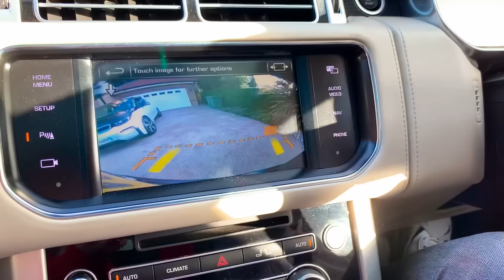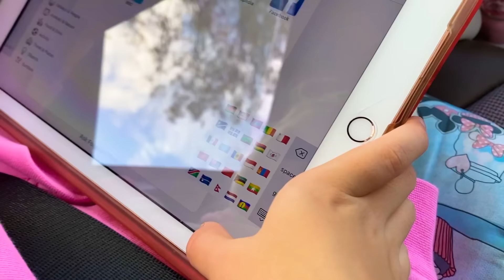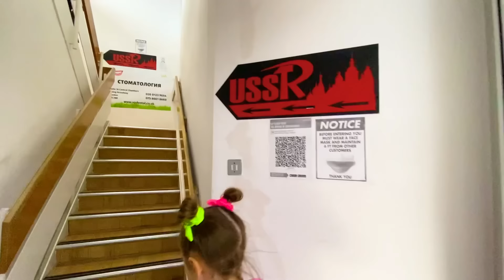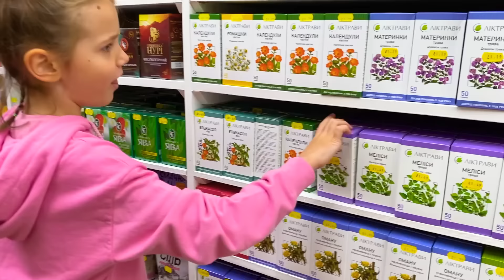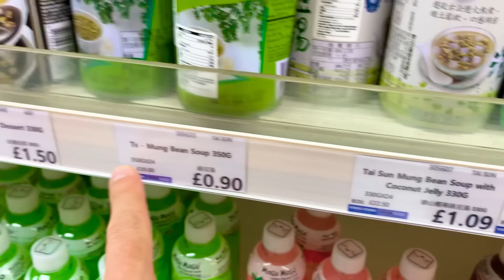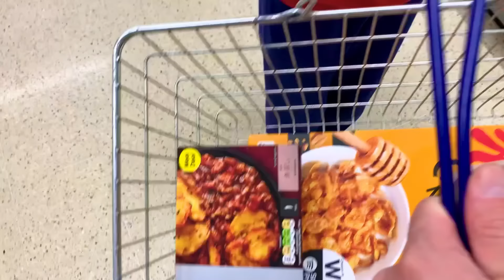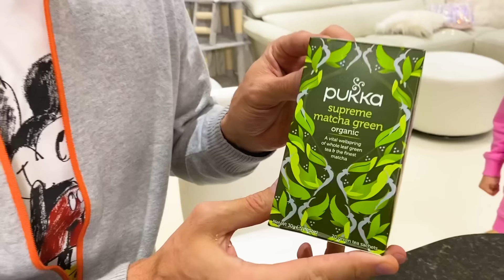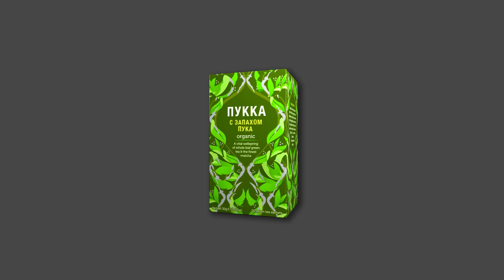ВЛОГ Мальчики VS девочки / Еда из всего Мира